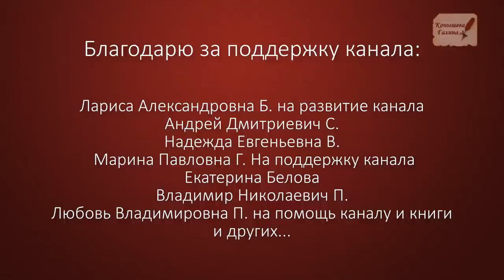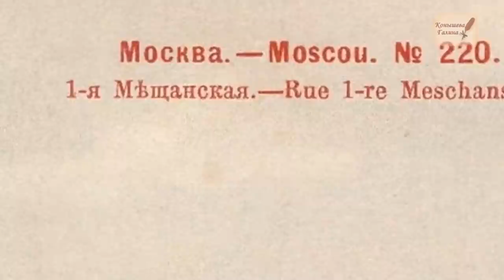Допотопные технологии в "сталинках"118,120 на проспекте Мира.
Начинаем сезон Прогулки по Допотопной Москве с Галиной Конышевой,по субботам 10, 17, 24.